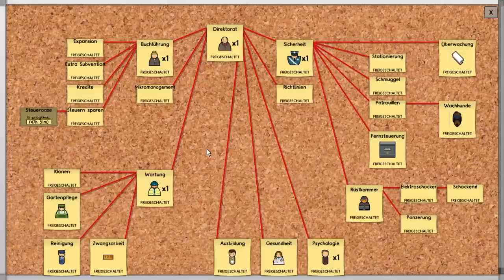Finale?! - Prison Architect - Let's Play Prison Architect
In Let's Play Prison Architect bauen wir ein Gefängnis auf um darin täglich gelieferte Gefangene zu inhaftieren. Dabei gibt es 3 Stufen. Low Risk, Normal Risk und High Risk. Wir müssen dafür sorgen alle Gefangene bei Laune zu halten damit es zu keinen Ausbrüchen kommt.